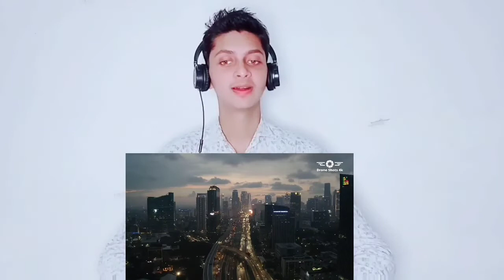React To Jakarta City Night by Drone View, Indonesia | indian reaction